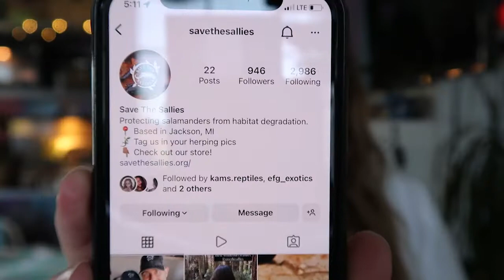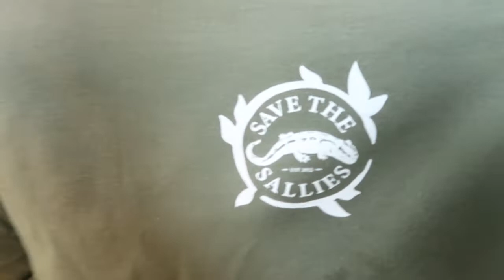Save The Salamanders! // New Clothing Brand!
◦•●◉✿ 𝙎𝙤𝙘𝙞𝙖𝙡 𝙈𝙚𝙙𝙞𝙖 ✿◉●•◦

Blog Hi guys! Im so excited to share this new clothing brand Save the Sallies ! What a great cause! Be sure to give them a follow and show your support!

Click here to check them out!

◦•●◉✿ 𝙎𝙤𝙘𝙞𝙖𝙡 𝙈𝙚𝙙𝙞𝙖 ✿◉●•◦

◦•●◉✿ 𝙁𝙞𝙡𝙢𝙞𝙣𝙜 𝙀𝙦𝙪𝙞𝙥𝙢𝙚𝙣𝙩 ✿◉●•◦

◦•●◉✿ 𝙄𝙣𝙩𝙧𝙤 ✿◉●•◦
created by me ft. -